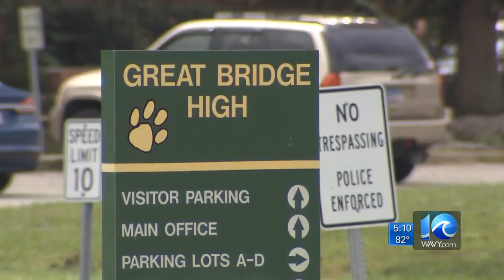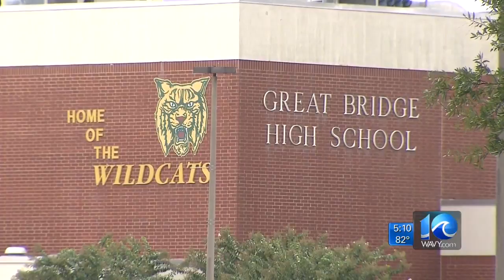Great Bridge student facing gun charges for social media posts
WAVY News 10's Laura Caso reporting Sept. 27, 2017